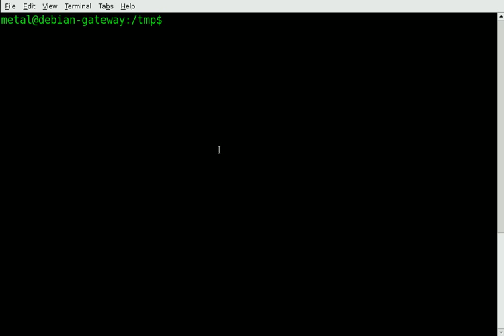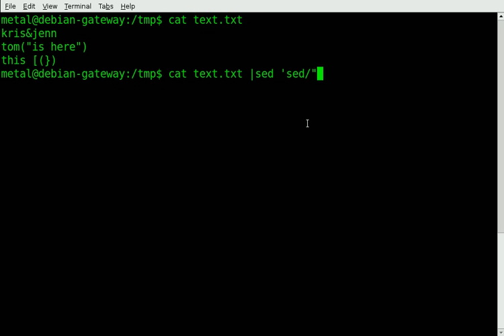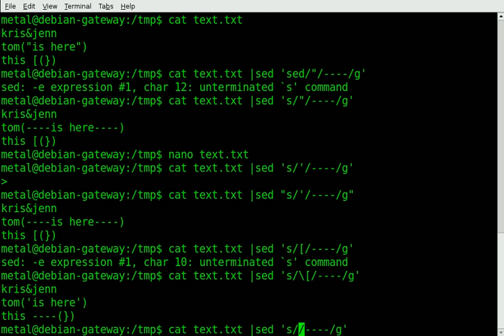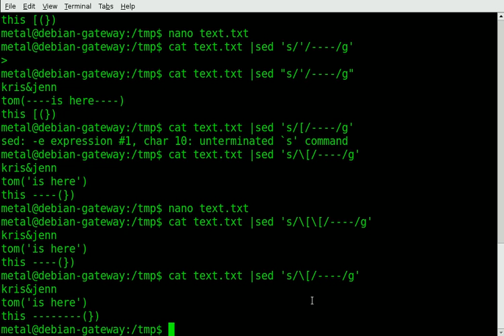BASH Lesson sed substitute Part#2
A little more on "sed"